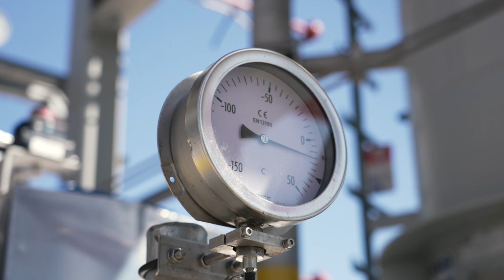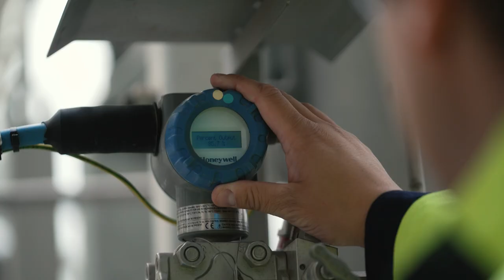Polimery Police - pracownicy wspominają współpracę przy budowie projektu